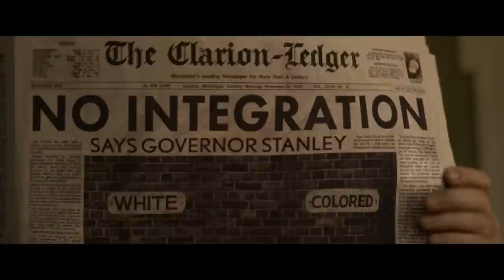ELVIS Trailer German Deutsch (2022)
Mit: Austin Butler, Tom Hanks, Olivia DeJonge

Inhalt: Biopic über den berühmten Entertainer Elvis Presley.

➝ Mehr von Baz Luhrmann

Titel: Elvis
Originaltitel: Elvis
Deutscher Kinostart: 23. Juni 2022
Lauflänge: noch nicht bekannt
Altersfreigabe: noch nicht bekannt
Genre: Biografie, Musik
Im Verleih von Warner Bros.

ÜBER MICH

ENDCARD
Social Media Icons erstellt von myriammira